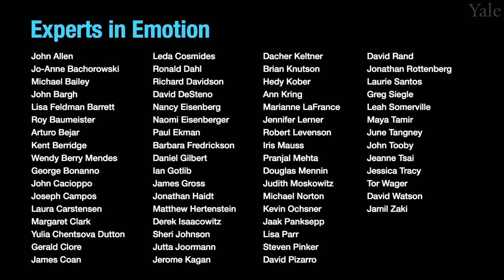Experts in Emotion 6.1 -- Jo-Anne Bachorowski on Laughter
In this episode, Dr. June Gruber will speak about Laughter with Dr. Jo-Anne Bachorowksi from Vanderbilt University. Dr. Bachorowksi will share what first got her interested in this topic and highlight a few core themes in her research. We will then hear Dr. Bachorowksi share what she sees as the most exciting future discoveries in store on this subject. The interview will conclude with a few words of advice for getting involved in the field of emotion from Dr. Bachorowksi.

00:00 Chapter 1. Introduction to Dr. Jo-Anne Bachorowksi.
01:04 Chapter 2. What got you interested in studying emotion?
01:39 Chapter 3. What are the central discoveries of your work?
11:09 Chapter 4. What do you see in store for the future of emotion?
12:19 Chapter 5. What is your advice to viewers?